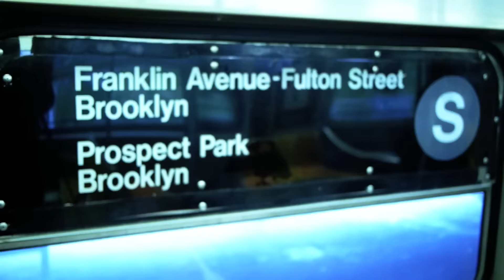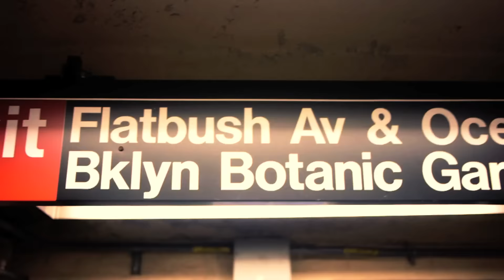Nino Khayyam - Bucktown (Official Freestyle Optics)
tribute video paying homage to the iconic classic rap duo Smif-n-Wessun "cocoa brovaz"
(Tek & Steele)
shot by @filmbarn BK off the Medina Memoirs Project